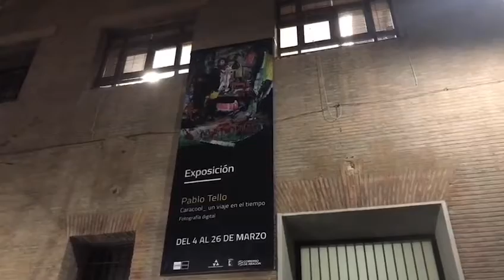Inauguración de la exposición de Pablo Tello en la UNED de Calatayud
8 de marzo de 2021
Vídeo cortesía del autor.